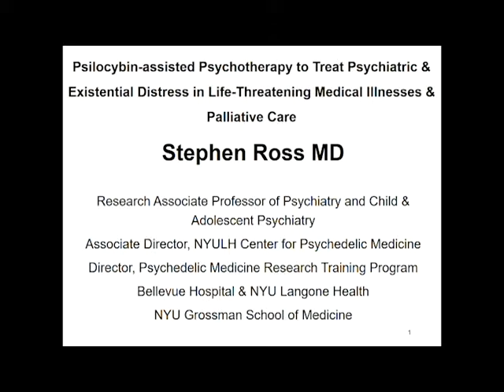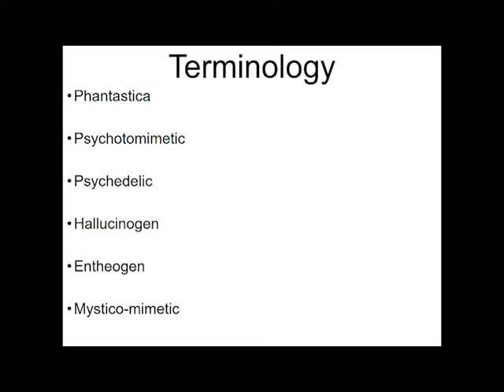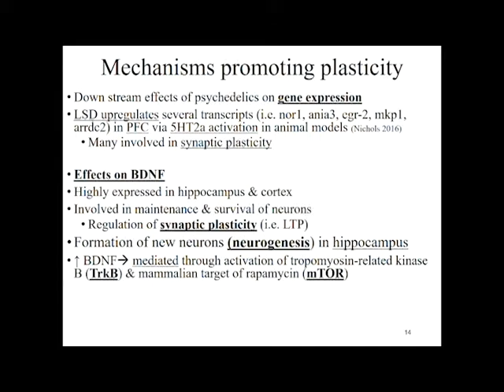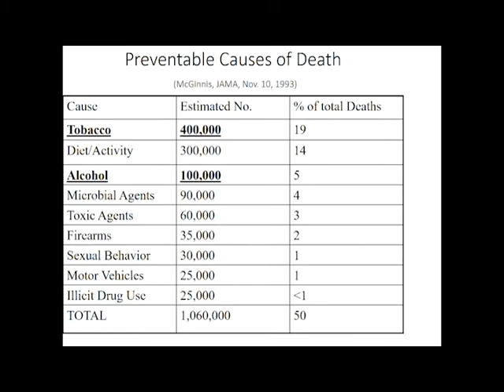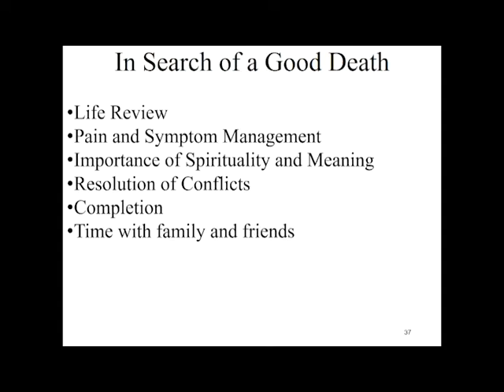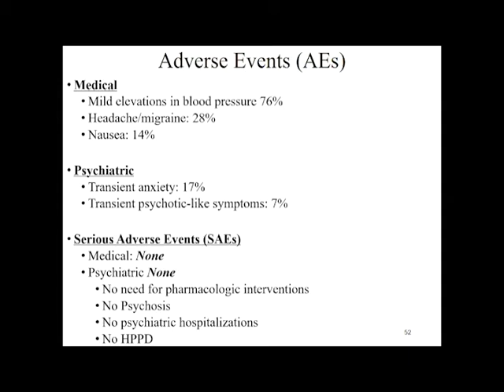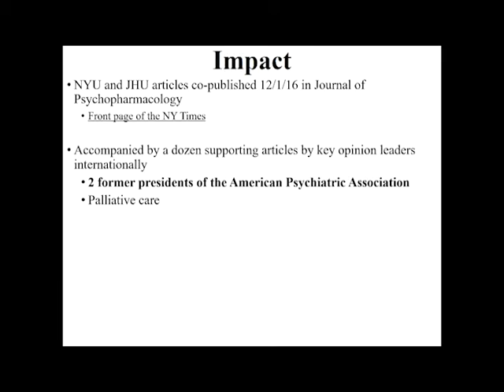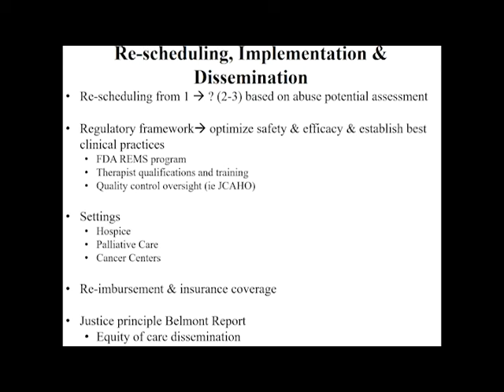Stephen Ross, M.D.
Psilocybin-assisted psychotherapy to treat alcohol use disorder”